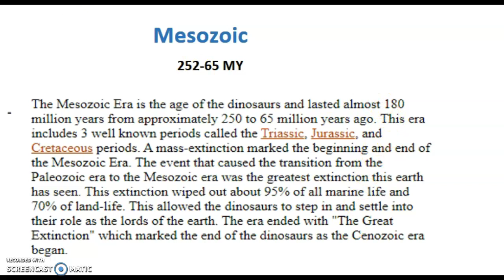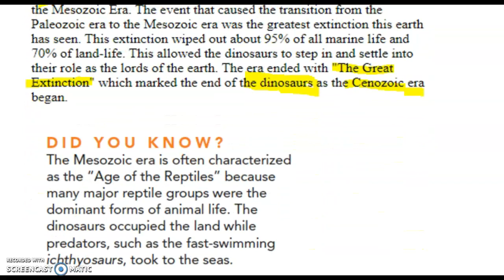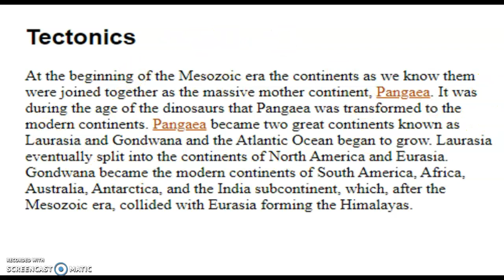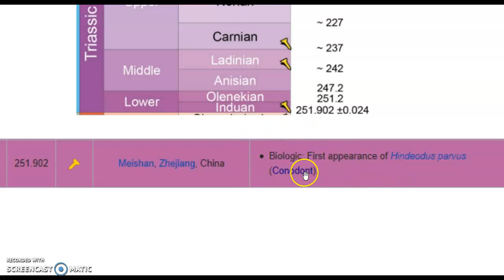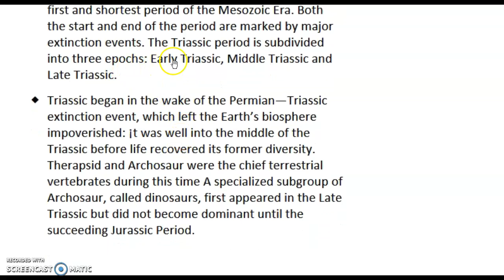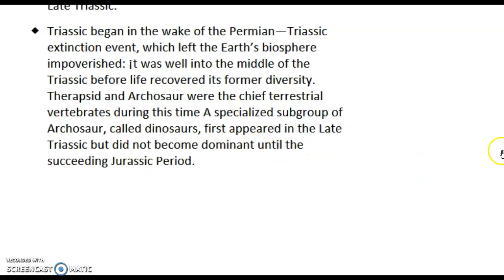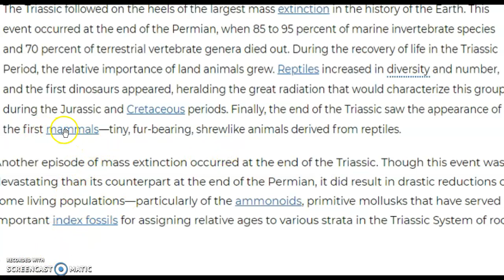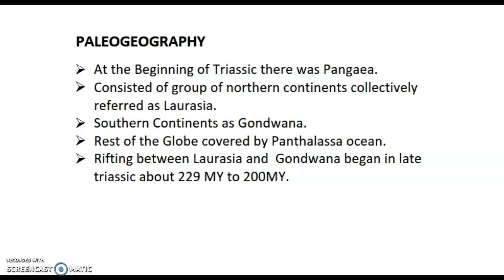Triassic Period Part-1 | Geological Time Scale | Geology |Geography | UPSC | GATE | CSIR NET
Introduction to Mesozoic era Geological Timescale, Triassic Period, Paleography.